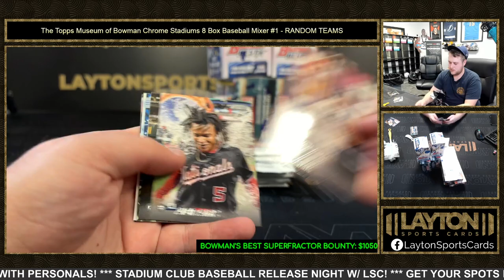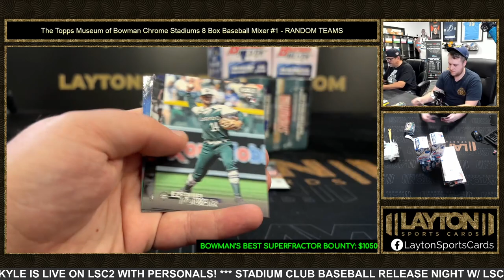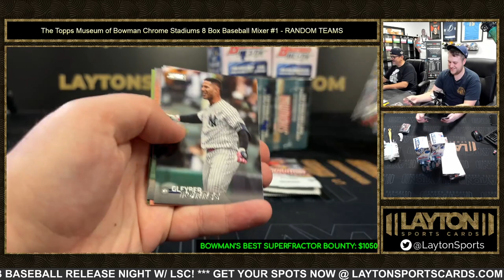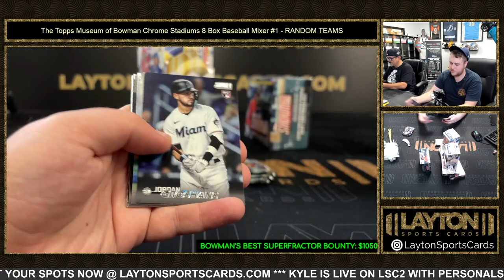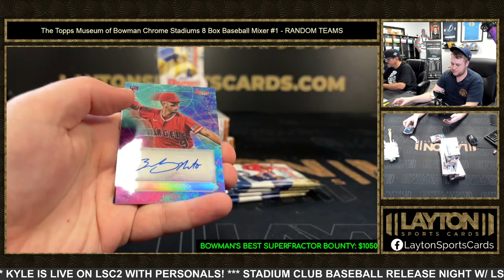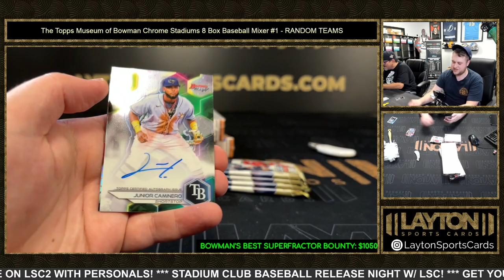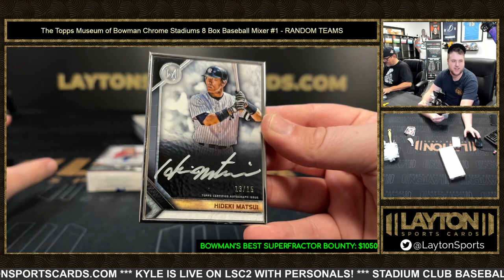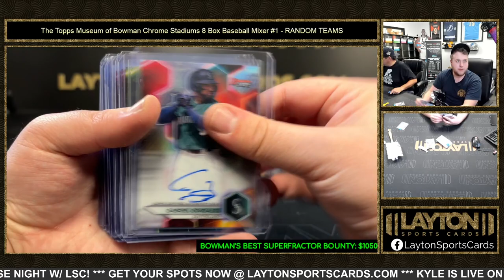The Topps Museum of Bowman Chrome Stadiums 8 Box Baseball Mixer #1 RANDOM TEAMS